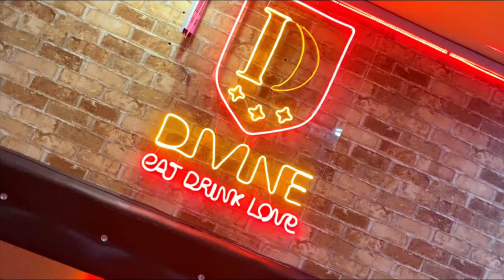IFTAR & BIRTHDAY PARTY🎉 | DIVINE CAFE | RAMADAN VLOG #36